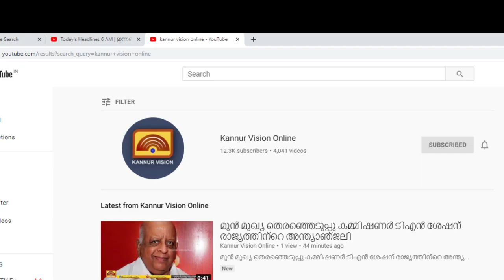ആർ ടി പി സി ആർ നിർബന്ധം അതിർത്തി കടക്കാനാവാതെ ചരക്ക് വാഹനങ്ങളും യാത്രക്കാരും